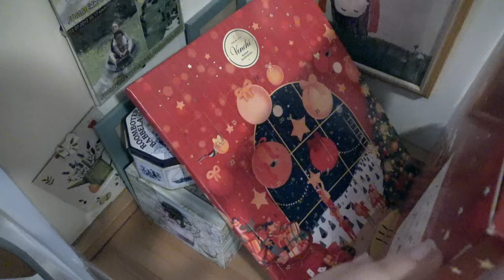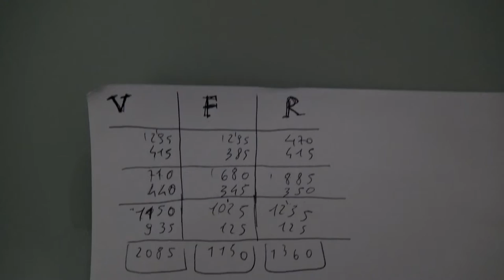Lisca - I MISS U IN THE HOLIDAYS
Leanin on my trapdoor leaning there
I dont wanna bash u but ur not fair
Leaning on my cigarette
Baby you were never fair

Leaning on my suitcase, its the holidays
I just wanna see u here today
All of my relatives are bashing u
You are not invited but i still miss u

I miss u in the holidays

Baby you’re not fucking fair

You are not invited but i still love u